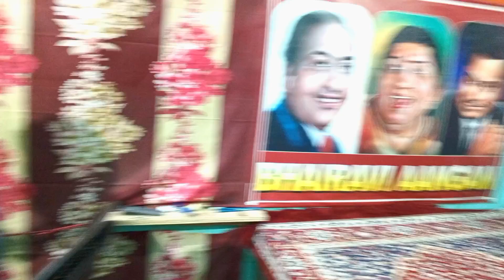क्या गजब का संगीत है🎧आनंद आ जाएगा 🌹श्री कृष्णा भजन❤️जन्माष्टमी स्पेशल🙏कभी राम बनके🎶 कभी श्याम बनके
क्या गजब का बजाया है🎧मजा आ गया🌹श्री कृष्णा भजन❤️जन्माष्टमी स्पेशल🙏कभी राम बनके🎶 कभी श्याम बनके

Orignal Song Credits :
Ram Krishna Bhajan : Kabhi Ram Banke
Album : Kabhi Ram Banke Kabhi Shyam Banke
Singer : Tripti Shakya
Music Director : Dhananjay Mishra

Its Not My Song I Did Not Compose This Song Its My Cover Virsion Thankyou❤️❤️

 Please Full Watch This Video 🌹❤️ Thankyou🙏🙏